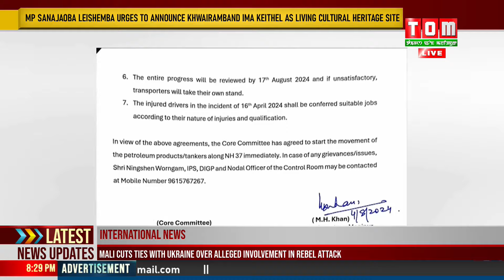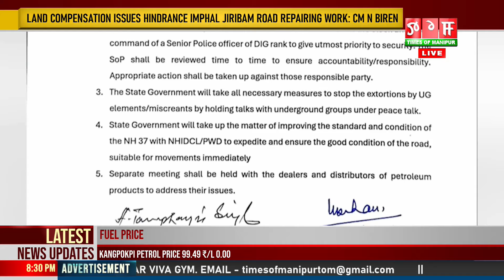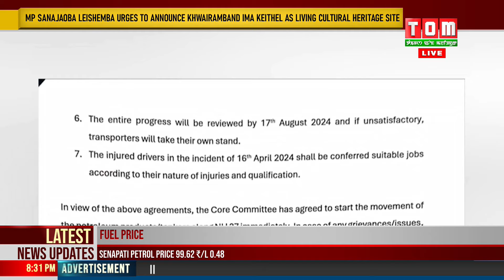PETROLEUM PRODUCT KI CHATHARAKHIBA KHONGJANG LEINGAK KA YANABA PURAKPADAGI HANDOKKHRE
Consortium of Manipur Petroleum Products and Transporter Fraternity Retail Outlet Dealers, LPG Distributor and Driver Association na houkhiba tang 1 dagi chatharakkhiba khongjang leingak ka yanaba purakpadagi handokkhre.